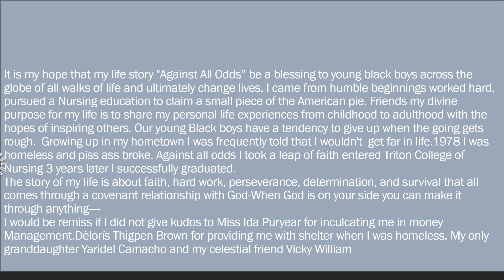Against all odds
Friends Countrymen, I overcame poverty and hardship to achieve a small degree of the American dream.  growing up in sunny Saint Lucia life wasn't sunny for me.
As a teenage I endured insurmountable verbal and physical abuse from toxic family members and synthetic schoolteachers.
I was frequently reminded by my teachers that I wouldn't amount too much. In Chicago, my toxic sister rendered me homeless.
Faith in God ( INSPYRD) inspired me to excel and change the trajectory of my down-trodden life.
Nowadays blessed and richly favored, I am living like a ROCK STAR